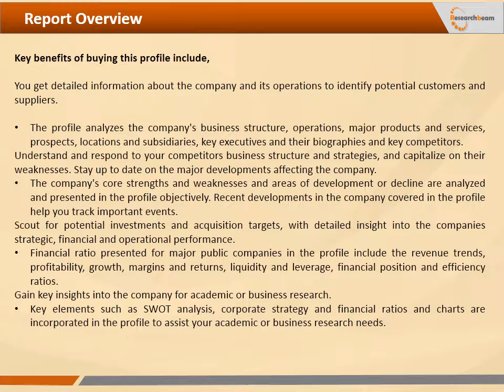Global Current Transformer Market analysis and Business Overview from 2016-2021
About Current Transformer

Gens report, Global Current Transformer Market - Industry Analysis, Size, Share, Growth, Trends, and Forecast 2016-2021 provides detailed market and segment level data on the Global and Chinese consumption of Current Transformer. The report provides historic, forecast and growth patterns by company, country and type/application from 2016 to 2021.

This report delivers an extensive overview of Global Current Transformer market with a focus on China. It also acts as an essential tool to companies active across the value chain and to the new entrants by enabling them to capitalize the opportunities and develop business strategies. It also helps the companies to better understand the trends of Soups market to seize opportunities and formulate crucial business strategies.